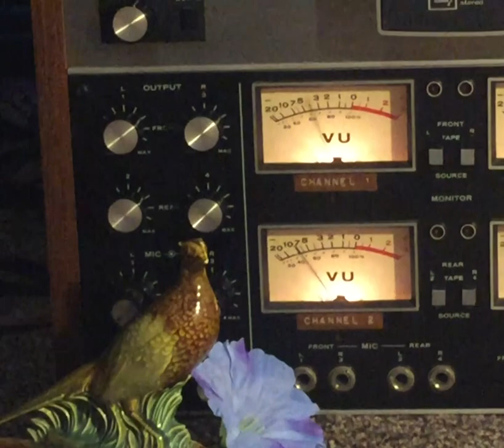this is a short pheasant